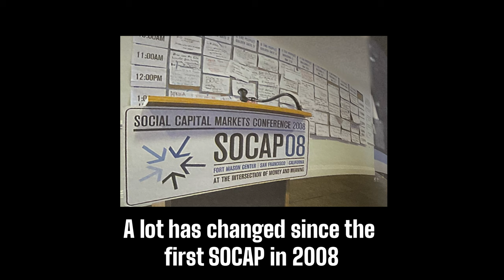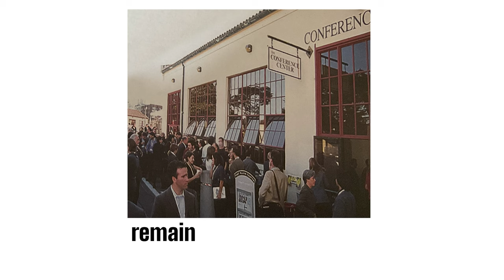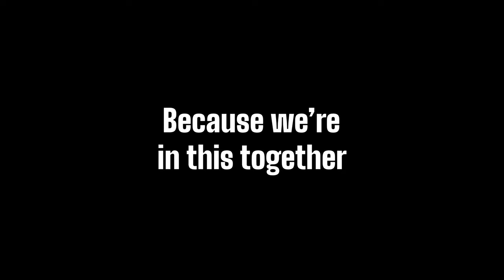SOCAP23 - 16 years of SOCAP